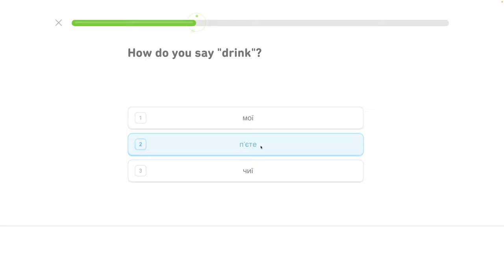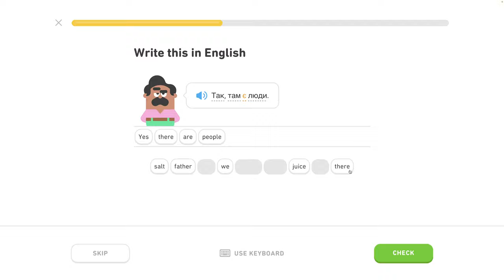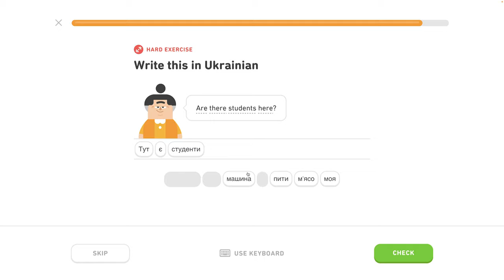🇺🇦 Písmená 3 - level 0/6 - lekcia 2/7 - Ukrajinsky s Yetim